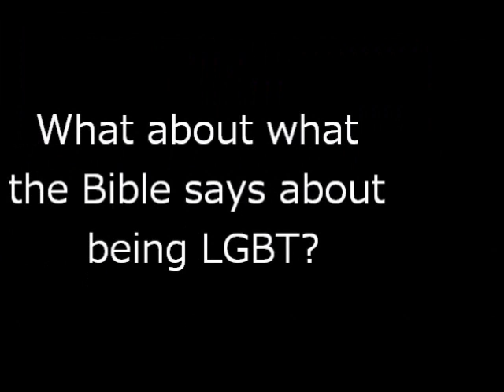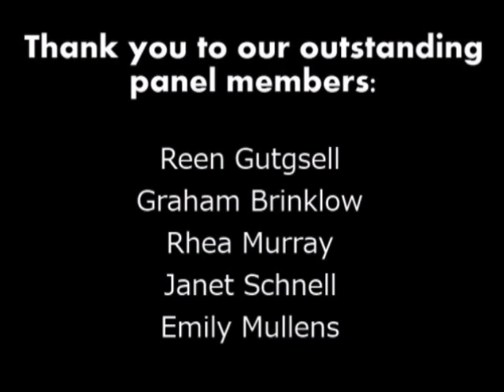Question 7: The Bible and Homosexuality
On January 17th, 2012, Raise Up, the southern Indiana program advocating for LGBT acceptance and education, held the first screening of a three part event titled, "Raise Up the Curtains: LGBT Film Series" to give the community insight into the lives of LGBT families through film. The first film, Prayers for Bobby, told the story of a gay man who commits suicide after years of rejection from his religious mother. After the death of her son, the mother attempts to find an understanding between her son's sexuality and her faith. After the event, an open forum lead by Raise Up directors, Tommy Craven and Sarah Barry, allowed audience members to ask questions from the film and bring up current issues in the community with LGBT rights. This video highlights some portions from the panel that included: Graham Brinklow, Janet Schnell, Rhea Murray, Reen Gutgsell, and Emily Mullens.

for more information.